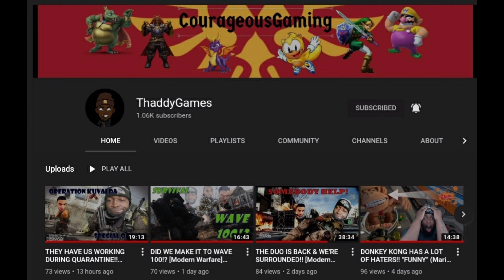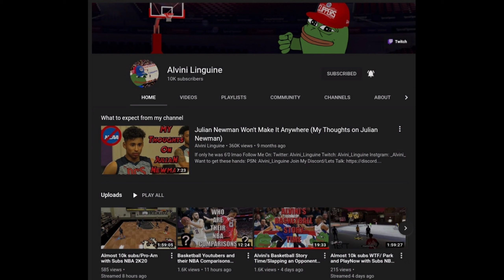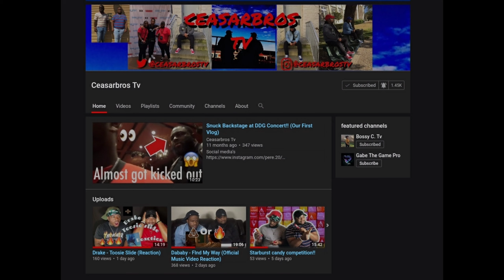SMOOTH SHOUTOUT SUNDAY - Episode 1